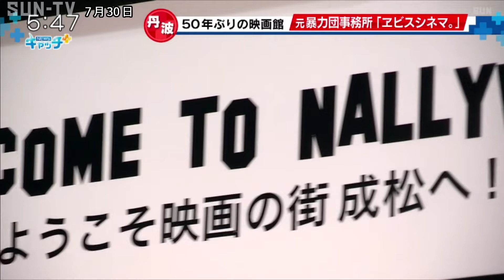丹波市に「ヱビスシネマ」が開館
住民運動で退去した丹波市の暴力団の事務所が映画館に改装され、30日オープンしました。

30日丹波市氷上町に映画館としておよそ50年ぶりに誕生した「ヱビスシネマ」のオープン式典が行われ、西宮市出身の映画監督近兼拓史さんや丹波市の林時彦市長が出席しました。

「ヱビスシネマ」は2014年の住民運動で退去した暴力団事務所を近兼監督が取得して誕生したミニシアターです。

地元の工務店が作った座席には丹波布伝承館の職人たちが織りあげた丹波布が使用されています。座席数は50席で、50年前と同じ姿に扮したスタッフが来場者に飲み物などを配りました。

記念すべき初回上映は近兼監督の下町の詩シリーズ2作目の「恐竜の詩」などで、8月12日まで上映される予定です。

‹放送時間›
平日11:55、キャッチ＋内、21:24
土曜13:00、17:30、21:24
日曜18:00